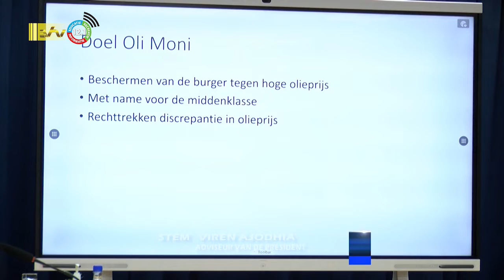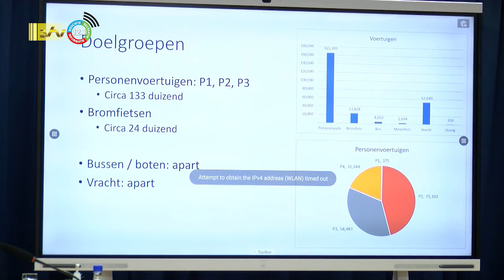04 08 2022 Olie moni subsidie voor middenklasse